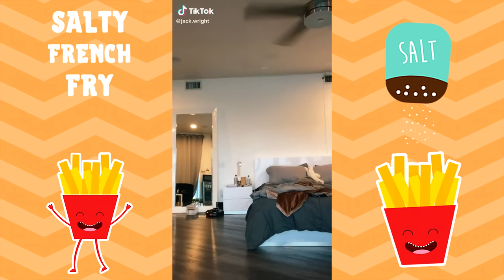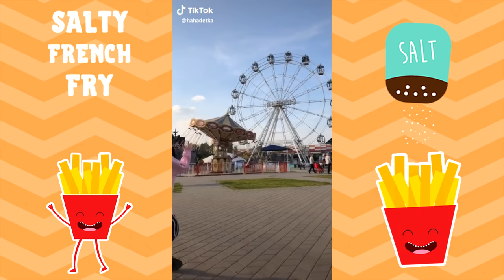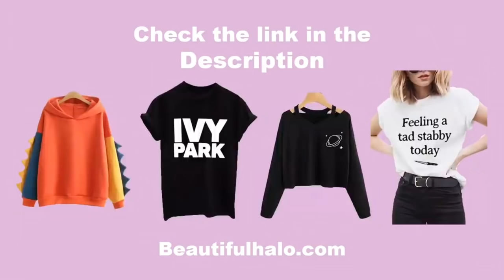Spooky Scary Skeletons Dance Challenge TikTok Compilation 2020